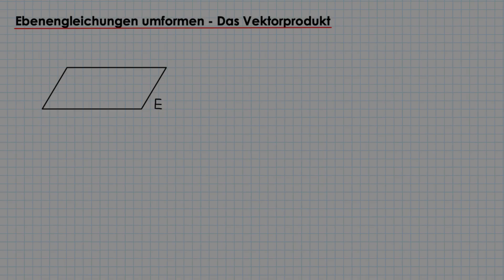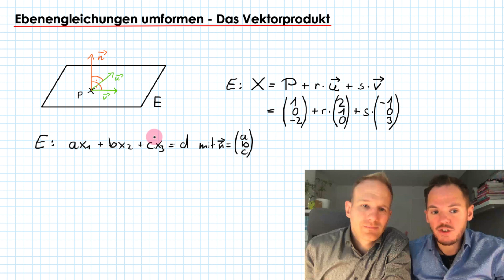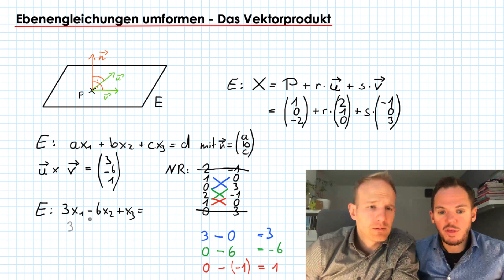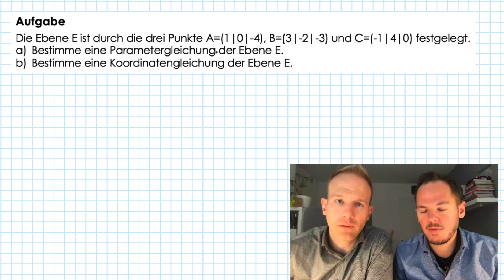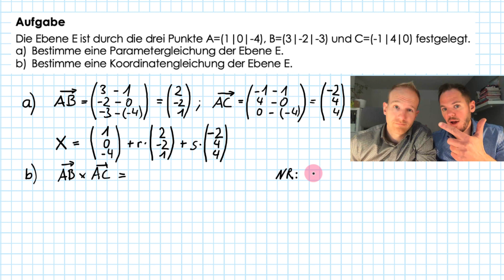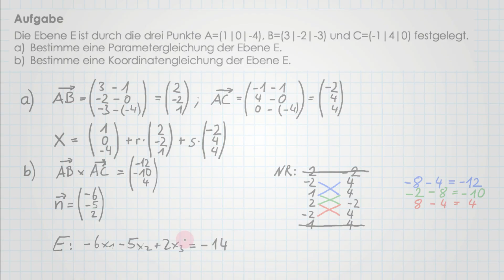Ebenen umformen - Das Vektorprodukt | Geraden und Ebenen | Flip the Classroom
Du kennst schon die Parametergleichung und die Koordinatengleichung zur Darstellung von Ebenen? Das ist schonmal prinzipiell gut! ;) Idealerweise solltest du sie aber auch ineinander umwandeln können. Hierfür gibt es prinzipiell mehrere Wege, der schnellste davon geht über das sogenannte Vektorprodukt (manchmal auch Kreuzprodukt genannt), das wir euch in diesem Video vorstellen wollen.

Wir zeigen dir, wie du mithilfe des Vektorprodukts den Normalenvektor einer Ebene berechnest, wenn zwei Spannvektoren der Ebene gegeben sind.